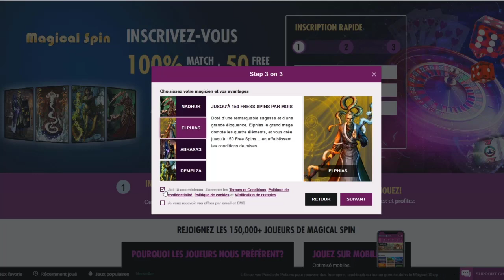CODE PROMO 7 € OFFERT : TUTORIEL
NOUVEAU PARTENAIRE ! PRINCE ALI
Code promo : ABADON7

Pour avoir les 7€, il suffit de d'inscrire et de donner le code MAGIC7FE au support chat.
Amusez vous bien et bonne chance !